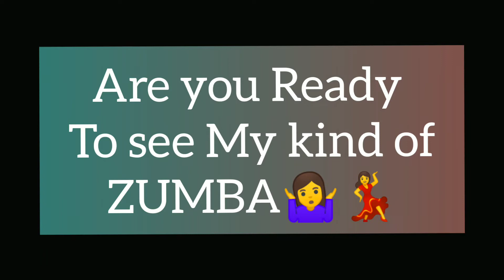ZUMBAA💃WAKA WAKA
Dancing video By Garvita..